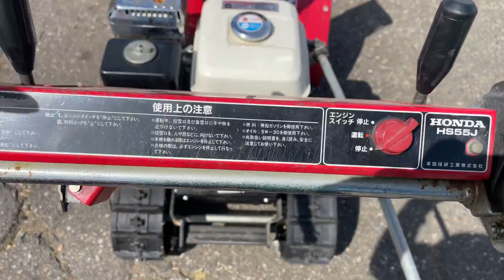2022年9月19日